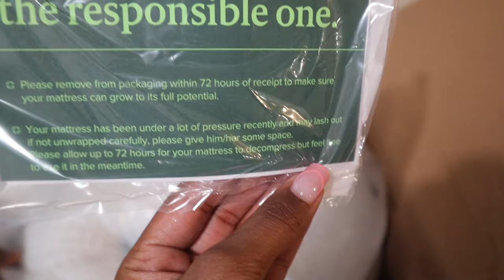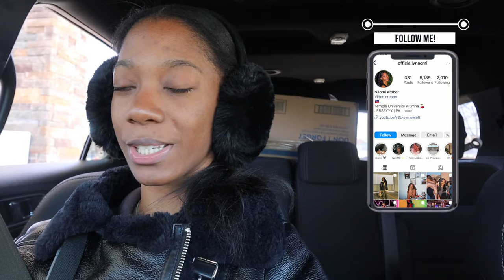MOVING VLOG EP.1 | MOVING TO DC?! , Empty Apartment Tour, Unpacking & More!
We're moving to the District of Columbia! Welcome to the beginning of my DC Diaries! I am so excited to take you all on this journey as I navigate this new chapter of my life. Also come see the other apartments I toured in DC before officially choosing the one! Lots of fun coming up in this moving series for 2024 so buckle up and enjoy the ride.

Items Featured:
Olivia Pope Glasses
DC Apartment Hunt:
The Verge
The Modern at Art Place
Avec on H Street
Seventy|100
RiverPoint
Brookland Press

Age: 25
Camera: Canon M50, My iPhone
Edit: Final Cut Pro X

0:00-0:30 Intro
0:31-2:09 Why I Moved???
2:09-2:27 Getting the Keys
2:28-4:07 Packing My Things
4:08-5:16 Target Run
5:17-9:12 Empty Apartment Tour!
9:13-14:52 Moving in my New Apartment
14:53-19:41 Moving Day 2
19:42-34:18 DC Apartment Tours
34:19-35:43